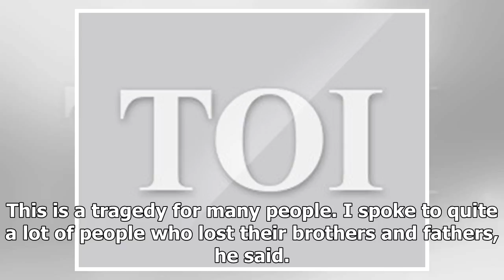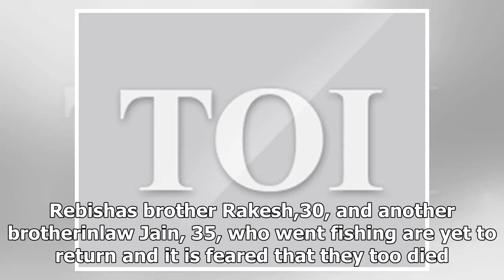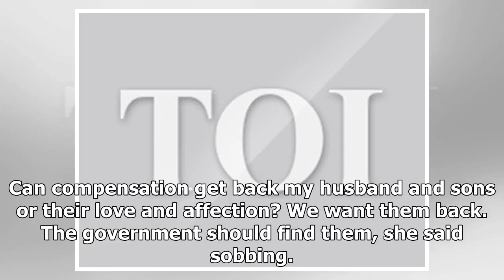Will ask for union fishing ministry: rahul gandhi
TNN Dec 15, 2017, 1024 ISTRahul Gandhi KANYAKUMARI Congress presidentelect Rahul Gandhi has promised to take up the demand for a separate ministry for fishing in parliament so that fishers are taken care of properly during tough times. The Congress l...